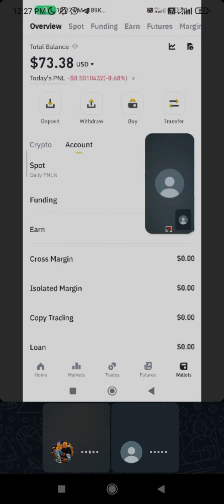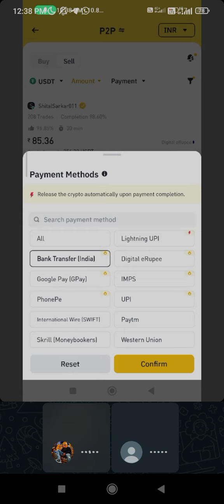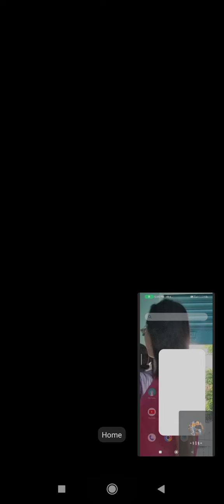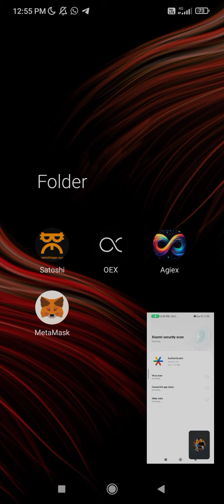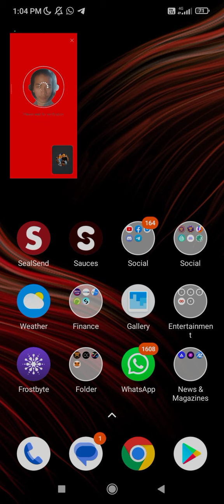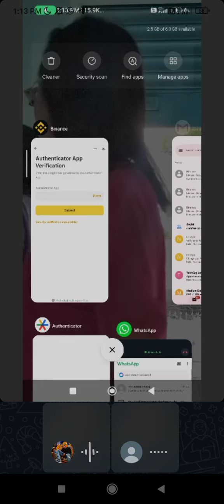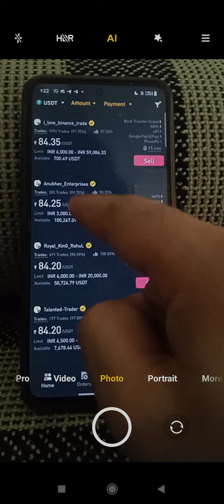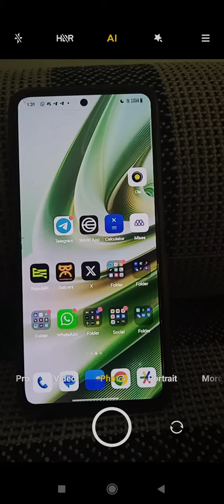Dogs Farming apat sum withdraw Bolna .!!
1). Binance:-

2). Bybit:-